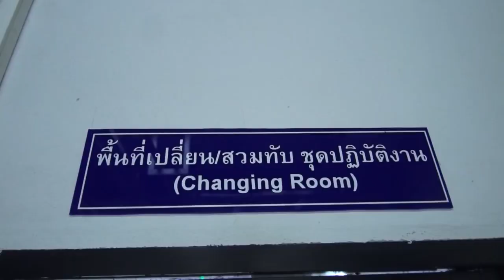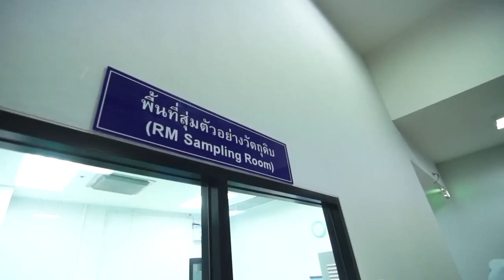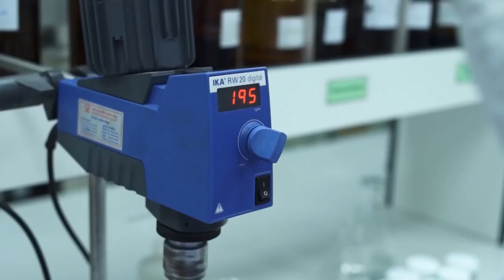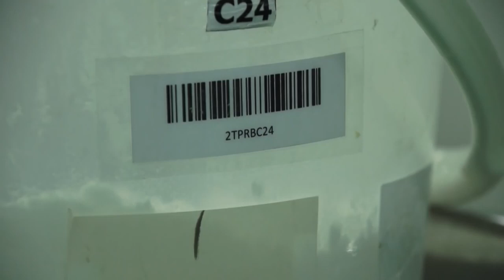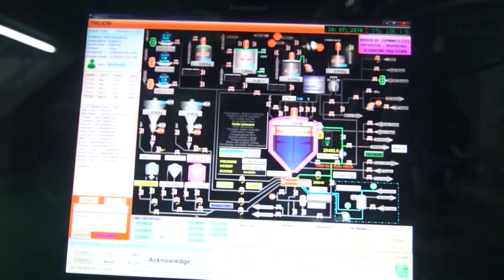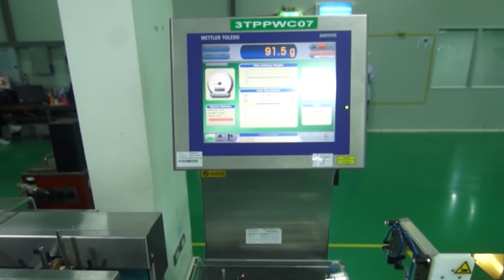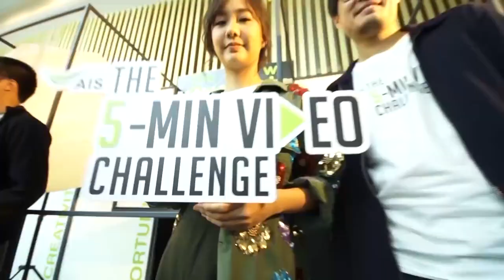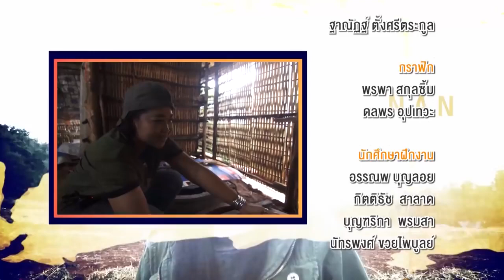กบนอกกะลา : มหัศจรรย์เกลือที่มีดีกว่าเค็ม ช่วงที่ 4/4 (2 ก.ย.59)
รู้หรือไม่ เกลือถือเป็นสมบัติล้ำค่าที่มนุษย์โลกตั้งแต่ยุคดึกดำบรรพ์ จนถึงยุคปัจจุบัน ต้องการครอบครอง เกลือเป็นแหล่งความเจริญที่สร้างแหล่งอารยธรรมยิ่งใหญ่ของที่สุดของโลก 3 อารยธรรม คือ จีน อียิปต์ และจักรวรรดิโรมัน และทหารโรมัน จะได้รับเกลือเป็นค่าแรง หรือ Salary ที่แปลว่า “เงินเดือน” มาจนถึงทุกวันนี้
เมื่อปี พศ. 2548 กบนอกกะลาเคยทำเรื่องเกลือมาแล้ว ผ่านมากว่า 10 ปี ไม่ว่าโลก จะเปลี่ยนไปอย่างไร แต่ความเค็มของเกลือไม่เคยเปลี่ยนแปลง เกลือยังคงเป็นทรัพยากรล้ำค่าของ คนไทย เป็นภูมิปัญญา อาชีพ และรายได้ของคนไทย ทุกที่ที่มี “เกลือ” เกลือไทย มี 2 ประเภท คือ เกลือทะเลหรือเกลือสมุทร หรือ Sea Salt คือ เกลือที่ได้จากน้ำทะเล เป็นสินค้าสำคัญและเป็นอาชีพเก่าแก่อาชีพหนึ่งของคนไทย ในพื้นที่ ชายฝั่งอ่าวไทย และเกลือหิน หรือเกลือสินเธาว์ Rock Salt คือ เกลือที่ได้จากน้ำ ที่จะชะล้าง หินแร่ที่อยู่ใต้ดิน โดยนำน้ำนั้น มาต้ม หรือตากแดดจนตกผลึกเป็นเกลือ ทำกันมากในแอ่งเกลือ อีสาน และบ่อเกลือใต้ดิน ที่จังหวัดน่าน นอกจากความเค็มแล้ว สรรพคุณ คุณค่า และความสำคัญก็ไม่เคยเปลี่ยน เพราะเกลือ ยังคงเป็นวัตถุดิบ และองค์ประกอบสำคัญในทุกวงการ ตั้งแต่ภาคเกษตรกรรม ภาคธุรกิจ และอุตสาหกรรมแปรรูปอาหาร การประมง การผลิตสินค้าและบริการรอบ ๆ ตัว เพราะสรรพคุณของเกลือที่เป็นทั้งอาหาร ถนอมอาหาร ฆ่าเชื้อโรค มีสรรพคุณทางยา โดยเฉพาะ อย่างยิ่งเป็นส่วนผสมที่สำคัญของยาสีฟัน เพราะคนไทยแต่โบราณใช้เกลือดูแลสุขภาพในช่องปากทั้งเหงือกและฟัน โดยใช้เกลือ หรือ ดอกเกลือแปรงฟัน ใช้น้ำเกลืออมบ้วนปาก เกลือจึงเป็นส่วนผสมของยาสีฟันโบราณ โดยผสมกับข่อย กานพลู การบูร และสะระแหน่ เป็นต้น จนกระทั่งยาสีฟันมีพัฒนาการ รูปแบบ และกระบวนการผลิต จากยาสีฟันผง มาเป็นครีม เจล และน้ำในปัจจุบัน เกลือก็ยังคงเป็น ส่วนผสมสำคัญ ที่ขาดไม่ได้ ร่วมเรียนรู้ และสัมผัสมหัศจรรย์ของความเค็ม กับคุณค่า และความสำคัญของเกลือ กับชีวิตของมนุษย์ในทุก ๆ วันอย่างที่ไม่มีวันเปลี่ยนแปลง และเรียนรู้ถึงสรรพคุณของเกลือ ที่ซุกซ่อนอยู่ในการดูแลสุขภาพของเหงือกและฟันของคนไทยมาตั้งแต่โบราณ จนถึง ยาสีฟันสูตรเกลือในระบบอุตสาหกรรมที่ผ่านกระบวนการผลิตด้วยเทคโนโลยีขั้นสูง สะอาด ปลอดภัยและได้ มาตรฐานระดับสากล